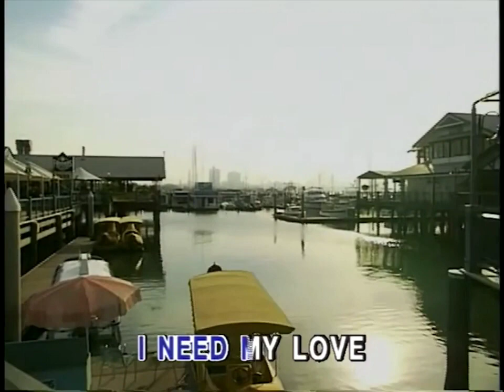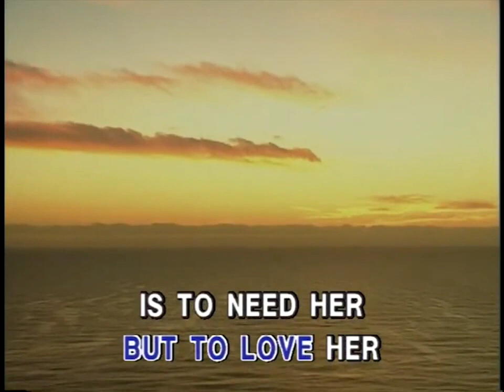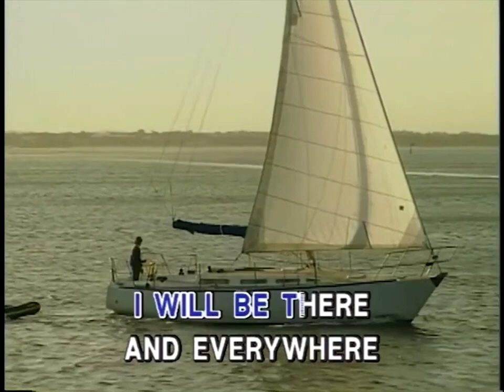1. THE BEATLES - Here, Ther And Everywhere [Synergy Music]